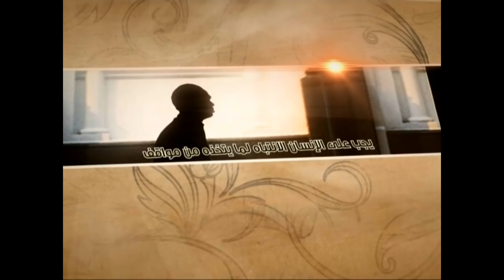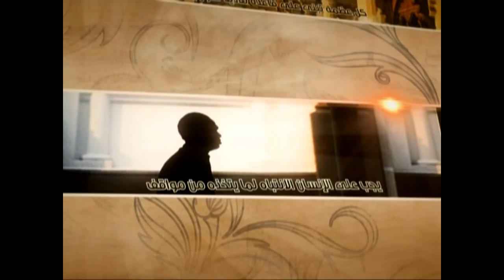العبقات - التمرّد على الله سبحانه - آية الله الفقيه السيد محمد رضا الشيرازي رحمه الله